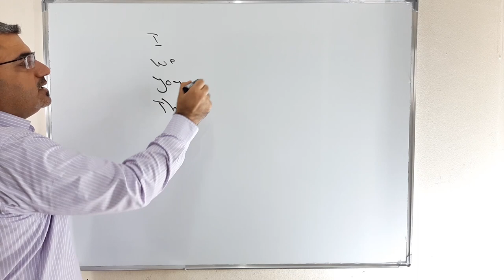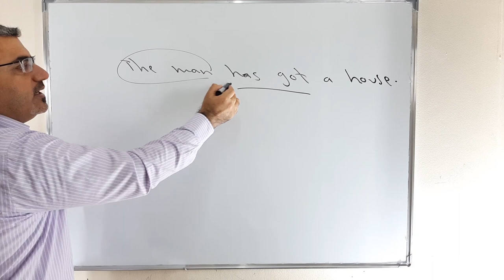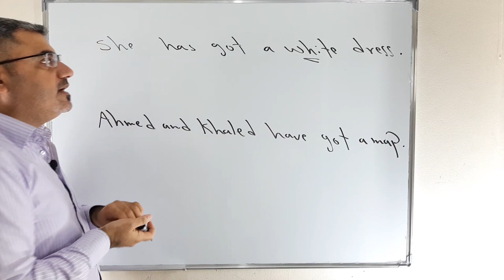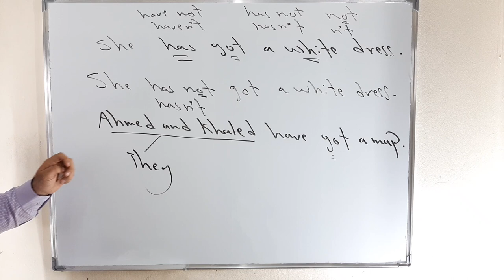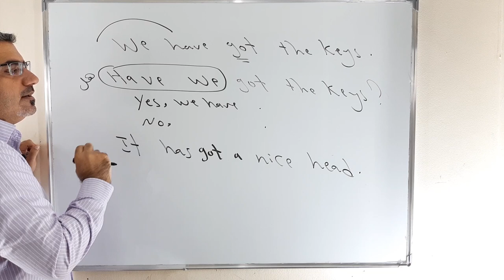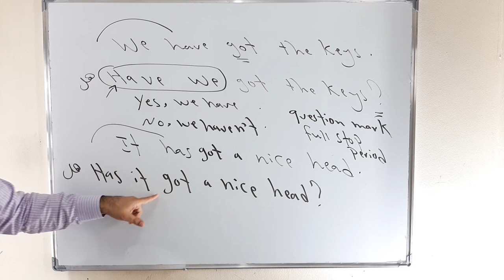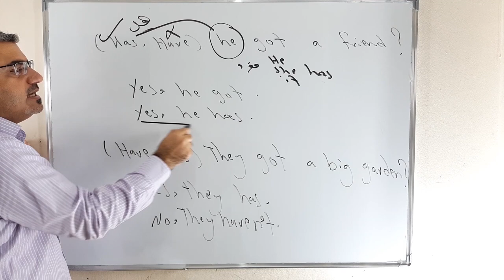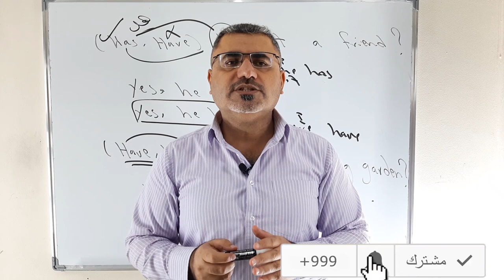شرح have got \ has got | كيف اسال وانفي have got has got | استخدام have has got in question negative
نتعلم في هذا الفيديو كيف استخدم have got has got في الجملة الانجليزية مع شرح وملاحظات مفصلة عن استخدامها
كيف اشكل سؤال ب have got has got
Have you got a car      yes , I have no, I have not   question with have got has got
كيف انفي جملة انجليزية تحوي have got has got
I have not got a car